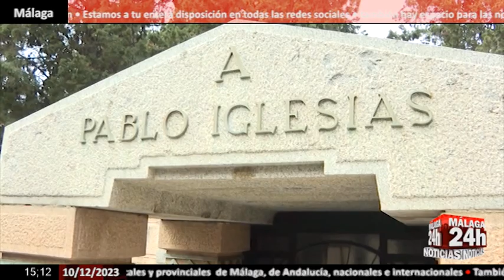🔴Noticia - Bolaños conmemora el 98 aniversario del fallecimiento de Pablo Iglesias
Bolaños y Álvarez conmemoran el 98 aniversario del fallecimiento de Pablo Iglesias, fundador y Presidente de la Unión General de Trabajadores y del Partido Socialista Obrero Español. El acto conmemorativo se ha celebrado en el Cementerio Civil de La Almudena. Allí, Bolaños ha señalado el deterioro del servicio público de la justicia debido, dice, al bloqueo de los populares.
English:
Bolaños and Álvarez commemorate the 98th anniversary of the death of Pablo Iglesias, founder and President of the General Union of Workers and the Spanish Socialist Workers Party. The commemorative event was held at the La Almudena Civil Cemetery. There, Bolaños has pointed out the deterioration of the public service of justice due, he says, to the blockade of the popular ones.

Live streaming